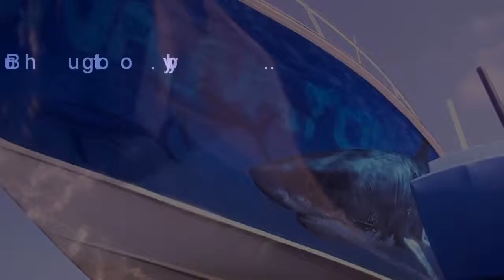Hydro Lift 10/07/13 - Tunanator